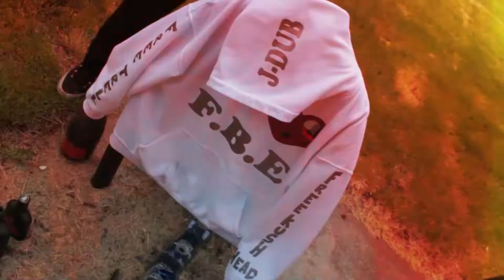Fuck Boyz "Message" Preview | Dir:@MoreMilliSVG (HD)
New Track By FBE Shakey X DBoy X Squeaky "Message"
Dir:@MoreMilliSVG